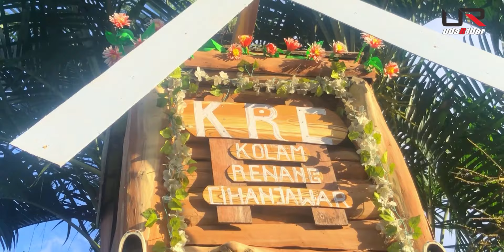CIHANJAWAR - DESA WISATA DI KAKI GUNUNG BURANGRANG....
Desa Cihanjawar sudah tak asing di telinga para wisatawan. Untuk para pengunjung, desa ini menawarkan panorama alam dan kesejukan khas daerah pegunungan yang terletak di kaki gunung Burangrang. Wisatawan dapat dengan mudah menemukan penginapan (homestay), dan jajanan khas seperti sate maranggi. Cihanjawar pun menawarkan sederetan pilihan wahana wisata menarik, salah satunya adalah Kolam Renang Cihanjawar. Hanya dengan Rp 15 ribu, wisatawan dapat berenang sepuasnya, menikmati air yang bersumber langsung dari air gunung.